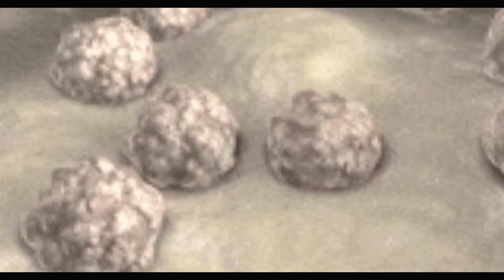बालीवुड के दो जिगरी दोस्त | जिनकी मौत एक ही बीमारी से से आठ साल के अन्तर में एक ही दिन हुई थी।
विनोद खन्ना
फिरोज खान
विनोद खन्ना और फिरोज खान की फिल्म
विनोद खन्ना की फिल्म
फिरोज खान की फिल्म